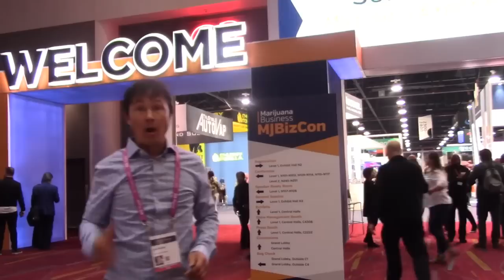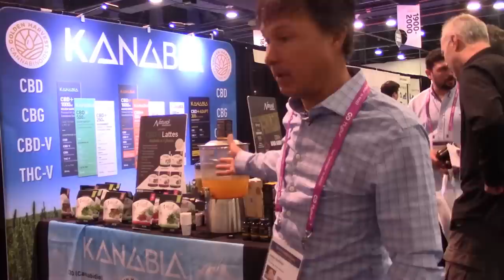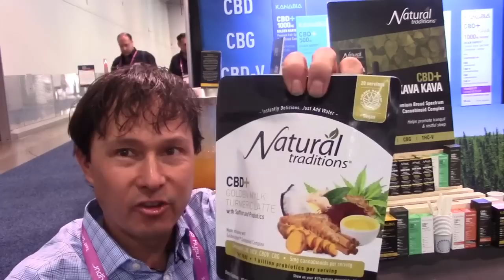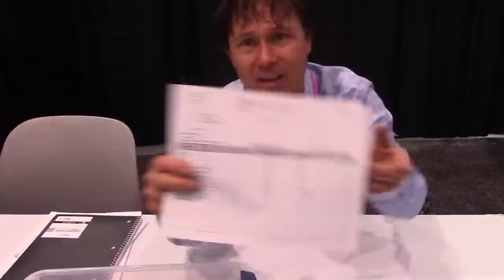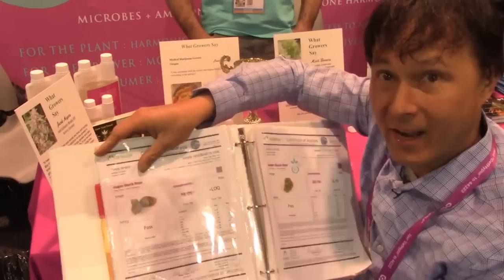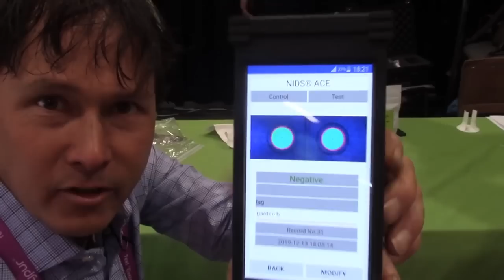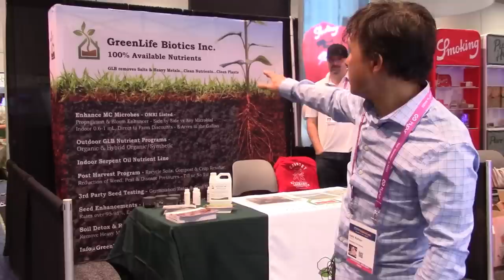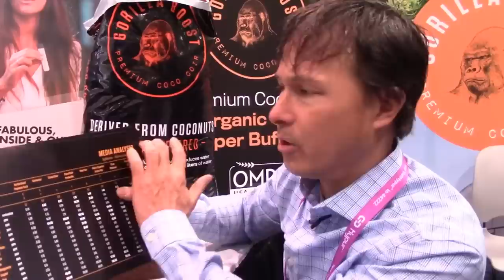Best Products to Grow Organic Crops from the Largest Cannabis Expo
takes you on a field trip to the 2019 MJBizCon Business Convention - the Largest Cannabis Convention in the World that took place in December 2019 in Las Vegas, Nevada to share with you the best new products that will allow you to grow bigger, better and safer Cannabis & hemp plants, flowers and buds using organic methods.

In this episode, John will  share with the following products that he feels are most valuable to people who want to grow hemp or cannabis (or even vegetables)

Jump to the following parts of this episode:
00:00 Episode Starts
14:13 Kanabia - Recommended Hemp Cannabinoids - CBD+ More
24:16 Plant Success Mycorrhizal Inoculants +beneficial bacteria
27:56 Wormville Worm Castings - with Fungi and Bacteria - Consistent Castings
35:08  BioTherm -Toob- Infused Oxygen into Water for Better Grow
38:52 BioAg - Soluble Humic Acid + Microbes + Minerals + Kelp
40:43 Happy Tree Microbes Bio Harmonic Tonic - Beneficial Microbes from Pregnant Cows that are Energized
45:11 Relic Seeds - Heirloom  Seeds
46:00 Marone BioInnovations - Integrated Pest Management -Biologic Controls for Pest, Bugs, Fungus, etc
49:20 Tox Detective - Test Toxicity - Instant Testing for Pesticides and Heavy Metals in Your Hand
55:47 Blumat Irrigation System - Water only when your plants need it without batteries or complex computers
1:00:24 Arbico Organics - Organic OMRI approved Pest control + Beneficial Insects for Gardening
1:04:49 Grass Roots Fabric Pots
1:06:46 Metagrow ST - Best Microbial Inoculant Product
1:11:34 Rootmaker Pots- The original Root Pruning Technology
1:14:59 Purple Pro - Test your T H C  CBD and more from your phone
1:20:05 Green Life Biotics - Beneficial Microbes made from Soil
1:22:40 Crop King Seeds -   Seeds including Autoflower- Super Easy
1:27:14 Gorilla Boost - Best Coconut Coir that is OMRI Organic and Buffered
1:31:04 End Summary (now 1:31:04)
1:32:55 Koppert- Your Source for Biological System Controls / Beneficial Insects
1:35:56 Dino Lite - Identify tests handheld microscopes
1:36:52 T-check - Simple Home Cannabinoid Tester
1:38:10 Mini Testing Lab for your Farm to test Cannabinoid
1:39:24 Bottomless Pot  - Easy Transplants without disturbing the rootball
1:40:25 PlantLogic Pots - air pruning plastic pots that can save water
1:41:21 Marg.ag - Smart Automated Grow box that automatically grows 1  plant
1:43:06 Spinner- Modular Commercial Vertical Grow System to Grow in a compact Space

After watching this episode you will learn about these products as well as learn a thing or two about growing plants and the latest products that will allow you to grow the best  hemp plants.